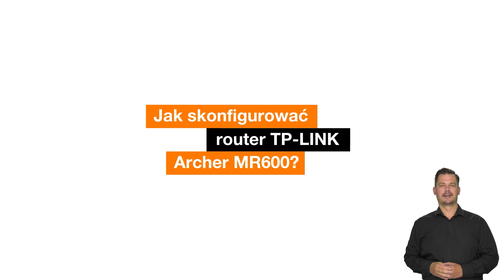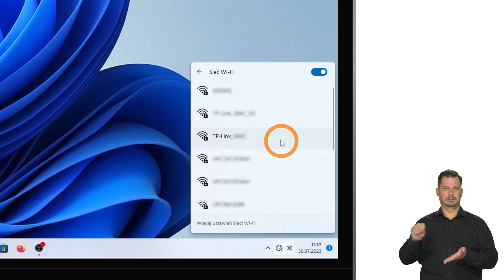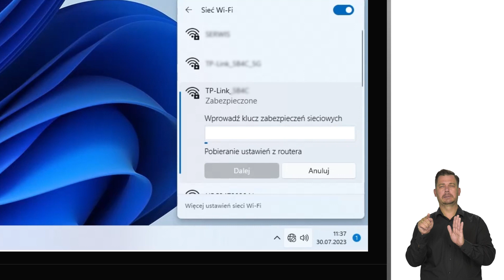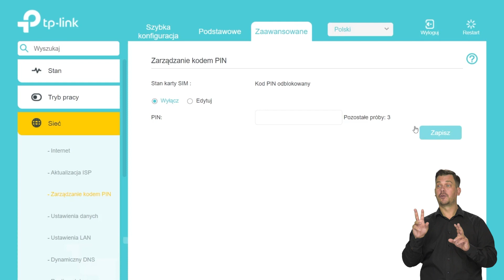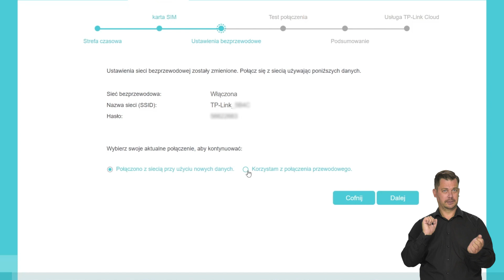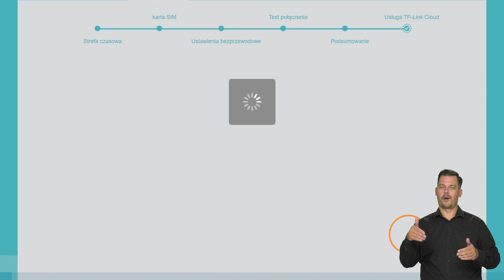💡 ORANGE EKSPERT - 👉 TP-LINK Archer MR600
Zobacz jak skonfigurować router TP LINK Archer MR600 do połączenia z internetem.

00:00 Wprowadzenie
00:17 Zawartość zestawu
00:34 Miejsce podłączenia routera
00:54 Montaż anten i podłączenie
01:30 Połączenie przez Wi-Fi i konfiguracja połączenia z internetem
05:33 Zakończenie